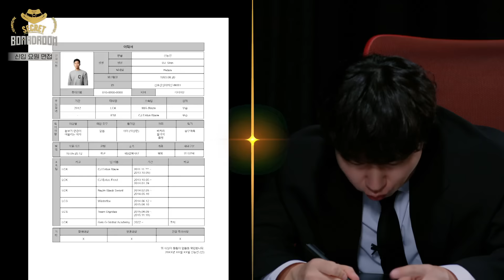Ep.3 내정자는 없다! 공정한 요원 선발 과정 | 시크릿 보드룸 2024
시크릿보드룸 해외 리그 분석

✅ 타임스탬프
00:00 인트로
00:33 회의 시작
01:45 특급 요원 등장
03:12 요원 베가스 파헤치기
06:51 요원 평정심 테스트
11:27 요원 정보력 테스트
17:08 가스의 히든카드: 코얼줴줴?
18:00 불합격한 베가스?